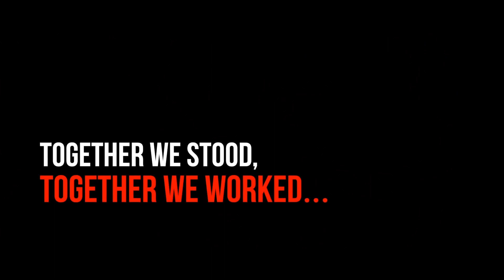Inceptra 2K19 | Trailer | Prides of Kerala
The countdown begins for the much awaited INCEPTRA 2k19, get ready to witness the festival of heritage and legacy.
The celebration of wit and courage is here. Get ready to challenge and prove yourself through the array of 9 events.